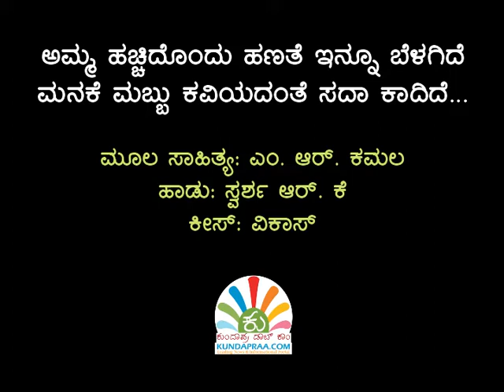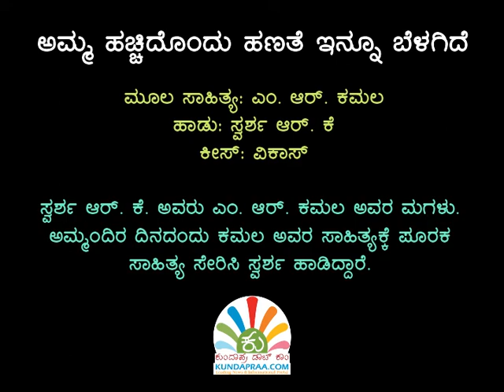ಅಮ್ಮ ಹಚ್ಚಿದೊಂದು ಹಣತೆ ಇನ್ನೂ ಬೆಳಗಿದೆ | ಸ್ವರ್ಶ ಆರ್. ಕೆ | ಎಂ. ಆರ್. ಕಮಲ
ಅಮ್ಮ‌ ಹಚ್ಚಿದೊಂದು‌ ಹಣತೆ ಇನ್ನೂ ಬೆಳಗಿದೆ
ಮನಕೆ‌ ಮಬ್ಬು‌ ಕವಿಯದಂತೆ ಸದಾ ಕಾದಿದೆ..

ಸ್ವರ್ಶ ಆರ್ ಕೆ. ಅವರು ಎಂ. ಆರ್. ಕಮಲ ಅವರ ಮಗಳು. ಅಮ್ಮಂದಿರ ದಿನದಂದು ಕಮಲ ಅವರ ಸಾಹಿತ್ಯಕ್ಕೆ ಪೂರಕ ಸಾಹಿತ್ಯ ಸೇರಿಸಿ ಸ್ವರ್ಶ ಹಾಡಿದ್ದಾರೆ. ಅಮ್ಮ‌ ಹಚ್ಚಿದೊಂದು‌ ಹಣತೆ ಇನ್ನೂ ಬೆಳಗಿದೆ ಎಂ. ಆರ್. ಕಮಲ ಅವರ ಪ್ರಸಿದ್ಧ ಹಾಡು.

Credit to Sparsha R. K.